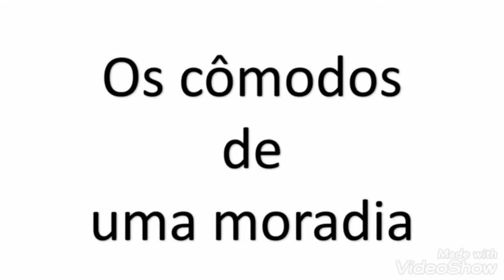Geografia: os cômodos de uma moradia